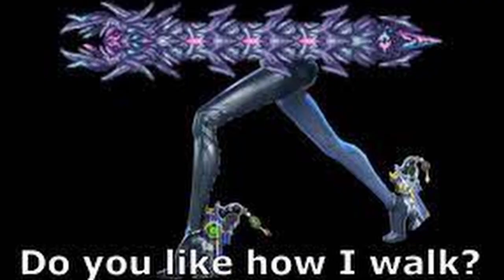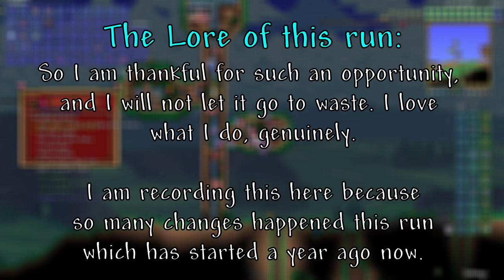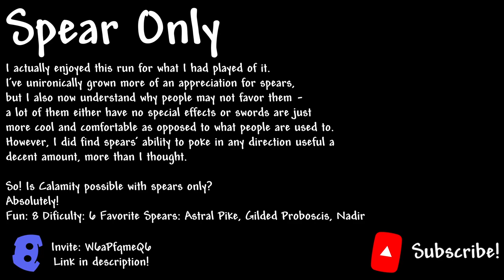Journey's End! Calamity Spear Only FINALE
This is the anticipated final part (or part 9) of a Terraria series that has been going on for a little over a year now. This includes the last 3 major bosses of the Calamity mod (well, classically anyhow). We take down the cosmic silverfish known as the Devourer of Gods, tame the dragon of so called loyalty, and decimate the brimstone witch without knowing what even hit her. Even more than this video's quality I am proud of, it has an aftermath section describing the run and its impact / sentimental value to us and the channel. Hopefully you enjoyed the memes and the ride along the way, because the ideas can't stop won't stop flowing and uhhhh yeah subscribe for the memes if you subscribe for anything.

Final Run Time: 73~ Hours

Mods Used:
Calamity Mod
Calamity Mod Music
Magic Storage
Boss Checklist
Recipe Browser
JoostMod
Better Taxes
AlchemistNPC Lite
Begone, Evil!
WeaponOut
Lan's House Builder
Super Stacker
OmniSwing
Census
VeinMiner